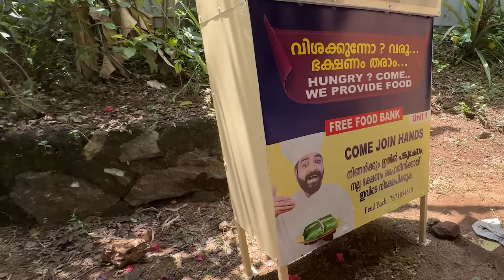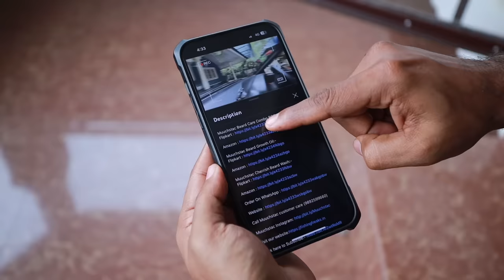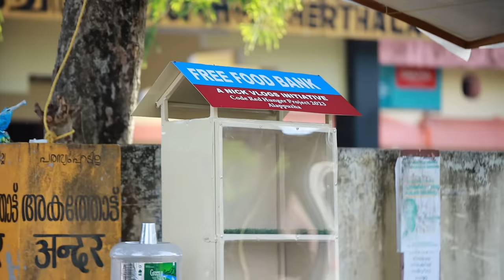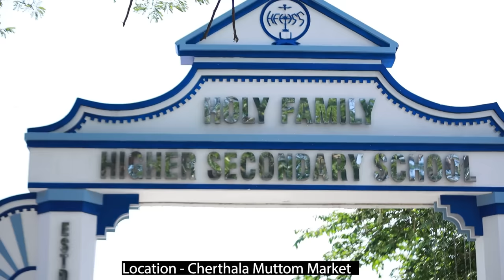I Opened Free Food Bank